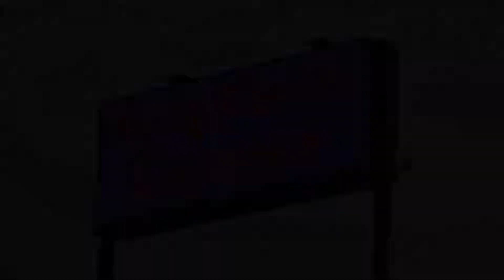Dublin Today - Citizens Bank Student Board